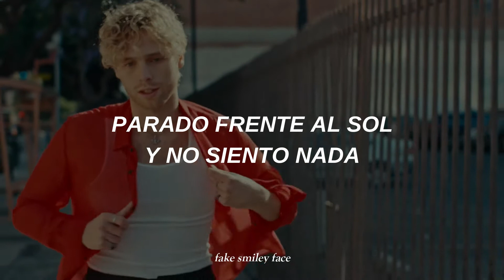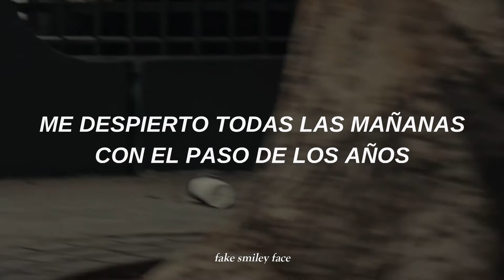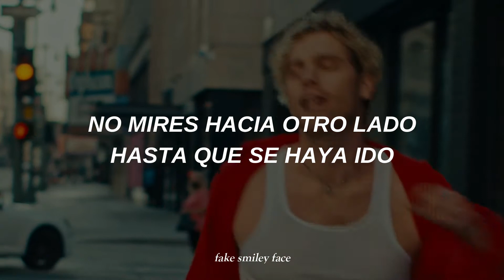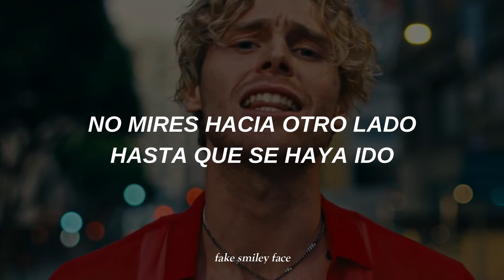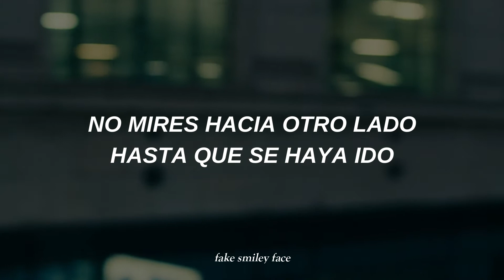Starting Line - Luke Hemmings // Letra en español + video oficial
✦Starting Line - Luke Hemmings✦

Comenta si viste un error en traducción o canciones que quieras que traduzca. Tengan un lindo día :3

- Este video está hecho con fines de entretenimiento, todos los beneficios van al artista. Esta canción no me pertenece, todos los derechos a los autores.

//All the copyright goes to Luke Hemmings//

Letra:
In and out of focus, moments that I keep
Something for the pain and something so I sleep
Won't you comfort me?
Warm the air that I breathe
Visceral in doses, hiding in the seams
Standing on the sun and I don't feel a thing
Take the fear I don't need
I wake up every morning with the years ticking by
I'm missing all these memories, maybe they were never mine
I feel the walls are closin', I'm running out of the time
I think I missed the gun at the starting line
Tell me, am I broken? I can never leave
Biting on my tongue and checking if it bleeds
Oh, is it lost on me?
All the things I believe
Something like an omen I can never keep
Moving on and on, so very bittersweet
Is it lost on me?
All the things I don't need.
Take me alive, make me a liar
Take me alive
Don't look away until it's gone
'Til it's gone
Take me alive
'Til it's gone
Take me alive
'Til it's gone
Take me alive
'Til it's gone
luke hemmings
luke hemmings español
luke hemmings place in me
luke hemmings place in me español
luke hemmings place in me sub español
luke hemmings place in me lyrics
place in me luke hemmings
place in me luke hemmings español
luke hemmings starting line
luke hemmings starting line español
luke hemmings starting line sub español
luke hemmings motion español
luke hemmings motion sub español
when facing the things we turn away from español